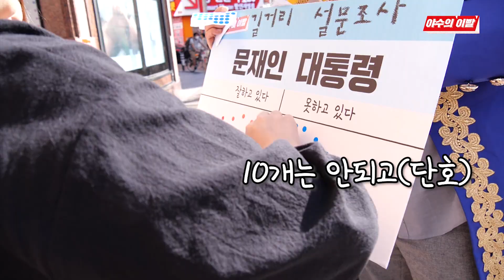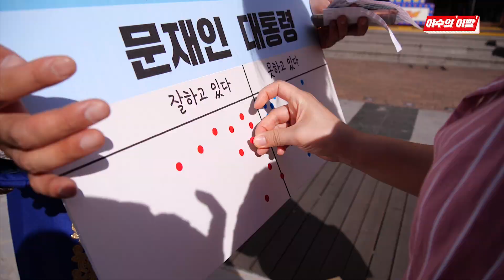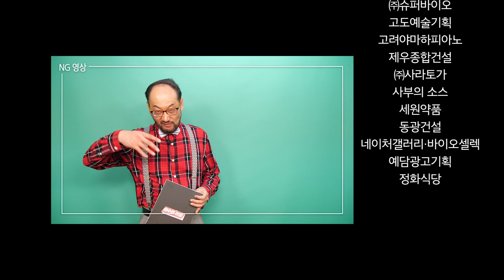[190925 야수의 이빨] 대구 시민의 민심을 듣기 위해 야수가 직접!! 동성로에 나섰다 !!!!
[ 대본 ]

시청자 여러분 놀라셨죠?
오늘 야수의 이빨이 최초로 야외로 한번 나와봤습니다. 야수가 문재인 대통령에 대한 민심을 청취하기 위해, 무작정 동성로 대구 백화점 광장 앞으로 뛰쳐나왔습니다. 샘플은 비록 100명 밖에 되지 않지만, 정말 무작위로 젊은 층의 대통령에 대한 있는 그대로의 냉정한 평가를 한번 보도록 하겠습니다. 물론 과학적이거나, 체계적이거나, 유의미한 통계로는 쓰이지 못하겠지만 자연산 도다리처럼 팔딱~ 팔딱~ 뛰는 여론을 청취하는 것으로 작은 의미를 부여해 보겠습니다. 자~~~ 그럼 이 야수와 함께 ‘동성로 대구 백화점 앞에서 무작정 100명에게 듣는다.’ 한번 출발해 보시죠.

~설문조사 중~

짠!

스튜디오로 왔습니다. 야수 고생했습니다 진짜

너 고생했어

정말 힘들었습니다. 대답도 안 해주고 관심 없어요. 대통령 잘하는지 못하는지 나랑 무슨 상관이냐 이런 말 하는 사람들이 많아서 힘들었습니다. 그럼에도 100명 다 하고 왔습니다. 자 결과 공개하겠습니다.

두구 두구 두구 두구 두구 두구

쨔잔~

조사 결과 32명이 대통령 잘하고 있다 그리고 1명은 중간에 붙였습니다 50%. 그리고 67명이 대통령 잘 못하고 있다 좀 더 잘해달라 이것이 길거리 설문조사 결과입니다.

이건 그냥 2시간 남짓 저희들 진짜 고생했는데요. 참고로 하면 될 것 같습니다. 이런 여론조사 결과가 있고요.

자 이제 진짜 수치 얘기해드리겠습니다.

‘잘못 하고 있다’53%,
‘잘하고 있다’ 40%.

‘한국갤럽조사연구소’에서 발표한 9월 3주 차 대통령 직무 수행평가 결과입니다. 만약에 30%대로 떨어졌다면, 곧바로 ‘레임덕’얘기가 나올 수도 있습니다. 턱걸이를 한 셈이죠. 정당이나 대통령 지지도의 경우에 사실 흐름이 더 중요할 지표가 될 수 있습니다. 조국 장관 지명 이후인 8월 셋째 주 이후에 데드크로스가 일어났습니다. 부정평가가 긍정 평가보다 높게 나왔죠. 이후에 지금 대통령 지지도가 계속 하락하고 있습니다. 40%는 문재인 대통령이 지난 대선 득표율보다 낮은 수치로 이제는 지지층마저 이탈 조짐을 보이고 있다는 해석이 가능하며, 이는 레임덕이 임박했다는 심각한 경고음으로 받아들여야 합니다. 지역적으로는 호남만이 69%의 긍정 평가를 했으며, 그 외 모든 지역에서 40%를 밑도는 지지를 보냈습니다.

이 야수는 개인적으로 이 갤럽조사에서 나온 지지율 중에서 부산`울산`경남의 33% 지지율에 주목을 하고자 합니다. 큰 폭으로 하락한 셈인데요. 갤럽 정례 여론조사에서 부`울`경이 전국 평균 밑으로 떨어진 적이 없기 때문입니다. 대구경북을 포함한 영남권 1천300만 명이 등을 돌리고, 수도권 민심마저 더 악화될 경우에 문 대통령의 레임덕과 집권 여당(더불어민주당)의 정국 주도권 약화는 불을 보듯 뻔합니다. 예로부터 충청도, 강원도도 스윙 보터를 하는 지역인데요. 눈치를 많이 봅니다. 이 지역의 민심 역시 현 집권세력에 비판론이 우세해진다면, 내년 총선에서 야당의 대약진이라는 폭풍이 휘몰아칠 수도 있을 것 같습니다. 아시아투데이가 의뢰해서 ‘R&Search’가 23일 발표한 정당 지지도에 따르면, 제1당인 더불어민주당과 제1야당인 자유한국당의 당 지지율 격차는 36.5% VS 32.9%로 점점 좁혀지고 있습니다.

이번에는 또 다른 여론조사 결과 한번 보죠. YTN이 의뢰해서 ‘리얼미터’가 발표한 조사 결과입니다. 9월 16일부터 20일까지 조사한 결과인데요. 대통령 지지도에서 긍정 평가가 45.2%, 부정평가가 52%로 나타났습니다. 갤럽조사보다는 긍정 평가가 약간 높은 수치인데요. 역시나 흐름은 좋지 않습니다. 8월 둘째 주에 데드크로스를 지나서 부정평가 퍼센티지가 계속 높아지고 있습니다. ‘리얼미터’ 관계자는 “문 대통령 지지율은 조국 장관과 그의 가족을 둘러싼 의혹에 대한 검찰 수사 내용이 일파만파 퍼지면서 취임 후 최저치를 기록하고 있다”고 해석했습니다.

조국을 놓지 못하는 문재인 대통령과 현 집권 여당이 참 안타깝고, 민심을 상대로 ‘섶을 지고 불에 뛰어드는 격’은 아닌지 심히 우려가 됩니다. 더 분노가 치미는 것은요.

갑자기 노래 하나가 생각나는데요.

나의 예감은 한 번도 틀린 적이 없어~ 걱정스런 맘

이 노래가 갑자기 머리에 떠올랐는데요. 왜 불렀냐면 문 대통령과 현 집권 여당이 만약 불행해진다면 또다시 이 나라가 혼란과 아픔, 슬픔이 되지 않을까 하는 불길한 예감 때문입니다. 실패한 불행한 처참한 대통령의 모습 더 이상 보고 싶지 않습니다. 대한민국 정치사의 끊을 수 없는 악순환과 피의 복수가 반복되지 않기를 이 야수가 두 손 모아서 기도할 뿐입니다.

이상 야수의 이빨이었습니다.